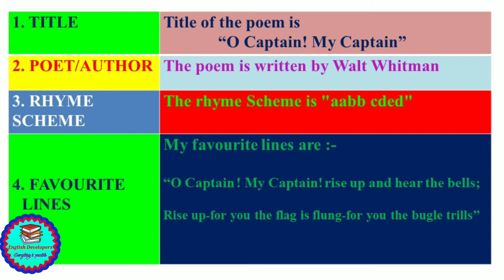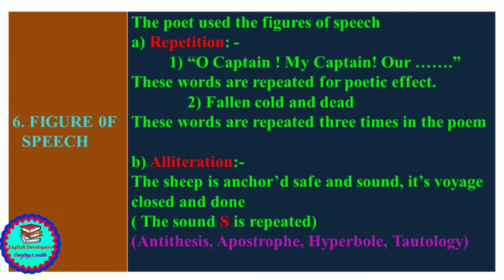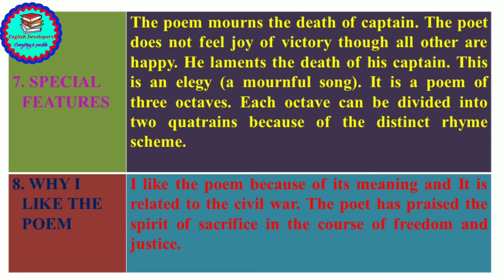O Captain! My Captain! By Walt Whitman.(Appreciation)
This video is about O Captain! My Captain!  By Walt Whitman.(Appreciation)